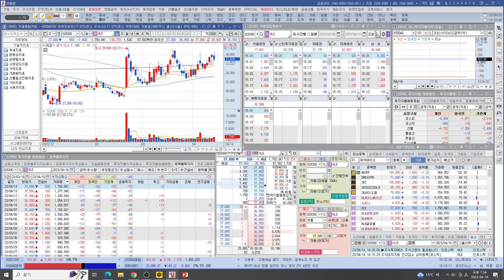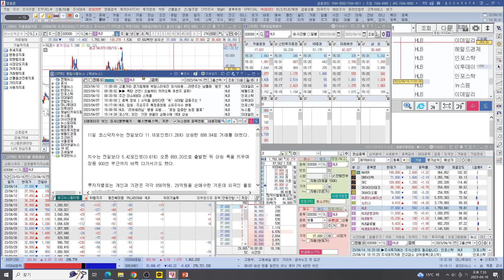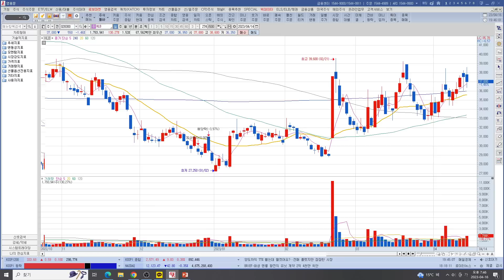[주식투자]HLB(차주는 정말 중요한 주간!바이오가 사냐 죽냐!HLB 고점돌파냐 골파기냐!5월간암으로 가긴할것!시기?)